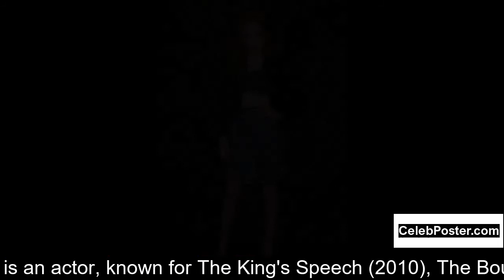David Bamber biography